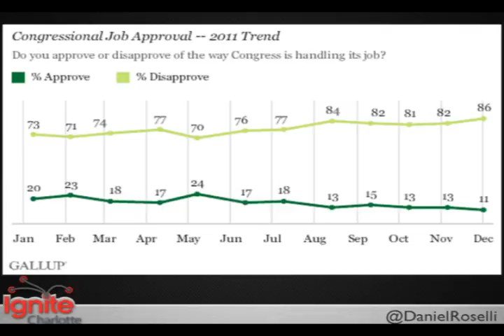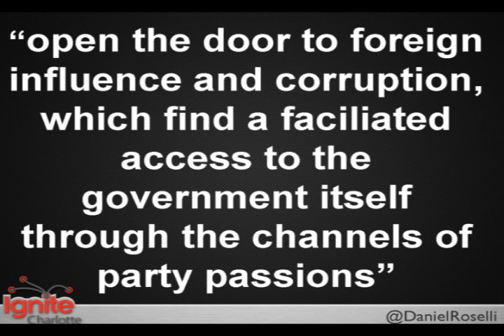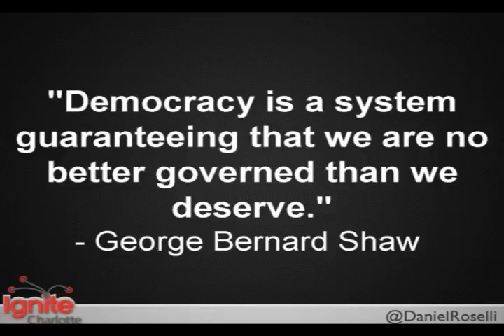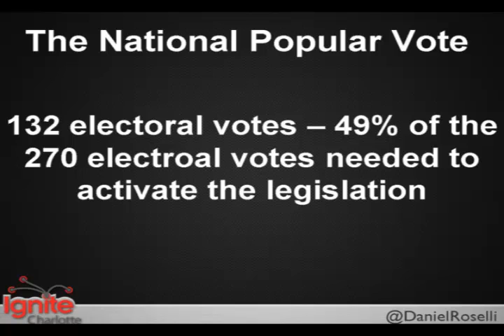Web 3.0 - Coming Death of Political Parties - Dan Roselli - Ignite Charlotte 4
Speaker #11: Dan Roselli - Co-founder, Packard Place - @danielroselli
Talk Title: Web 3.0 - The Coming Death of Political Parties
Recorded: Tuesday, March 20, 2012 - Ignite Charlotte 4 - Neighborhood Theatre (NODA)

Founder & Executive Producer: Bridget B. Sullivan @sullybridgetb